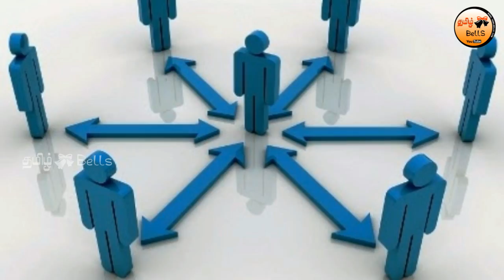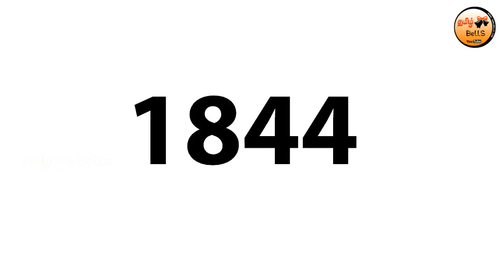Morse Code-ஐ பயன்படுத்துவது எப்படி தெரியுமா??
Morse Code-ஐ பயன்படுத்துவது எப்படி தெரியுமா??  | How to Use Morse Code